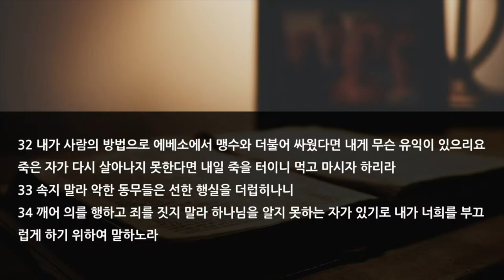2023 고난주간 특새 설교 | 2023.04.06 | 부활 신앙의 능력 | 고린도전서 15장 29~34절 | 이찬규 목사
부활 신앙의 능력 (고린도전서 15장 29~34절)